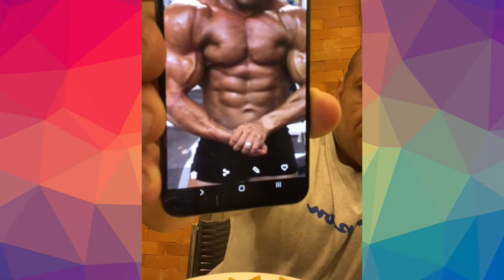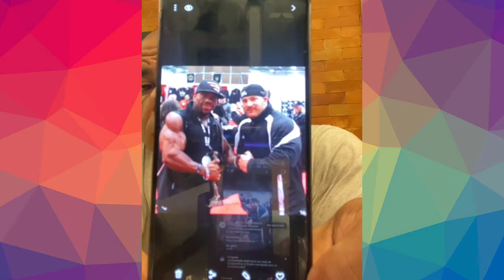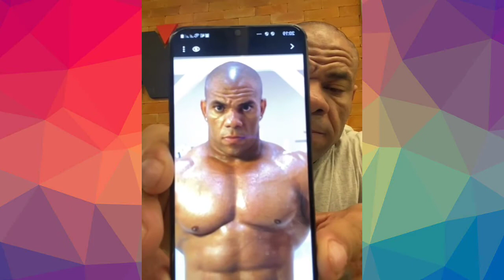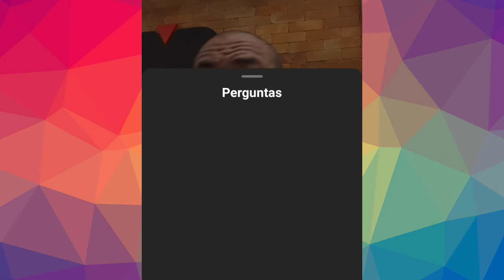LIVE JORLAN MANDA O PAPO RETO SEM CURVA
BEM VINDO AO CANAL é NOVO AQUI ?
E ATIVE AS NOTIFICAÇÕES DEIXA SEMPRE O LIKE PRA FORTALECER  OBRIGADO